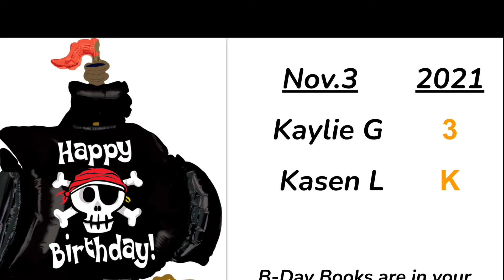11 3 21